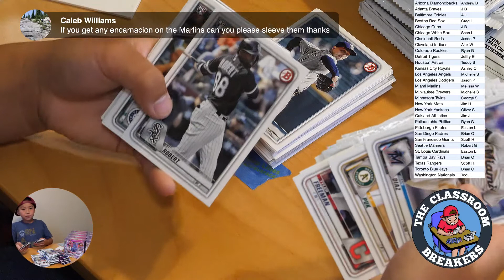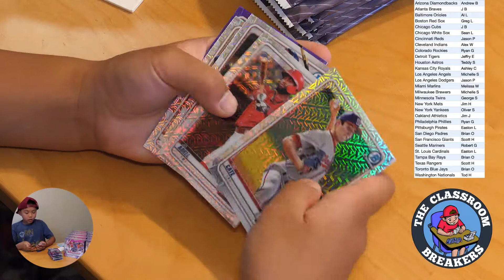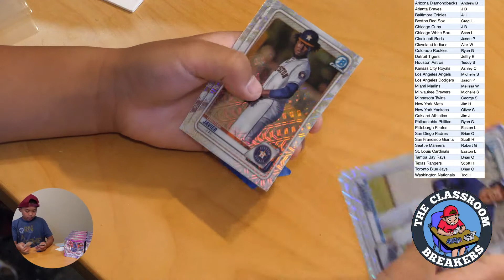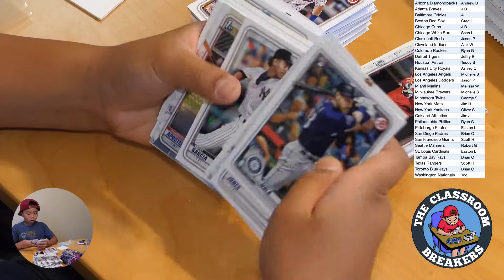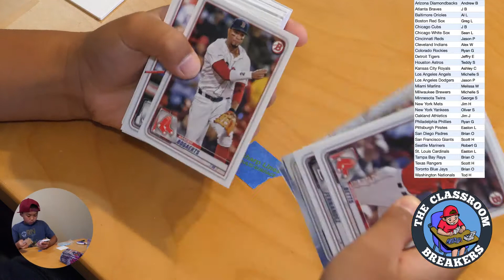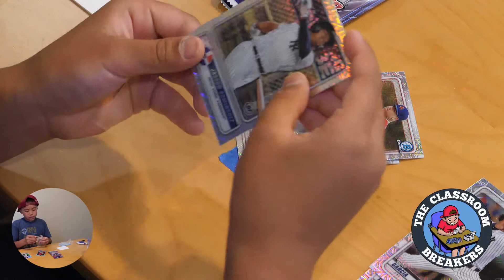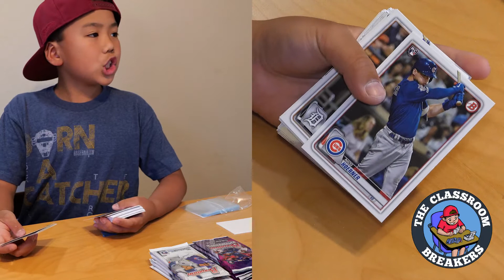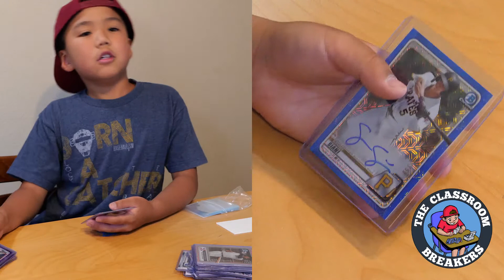2020 20x Bowman Megas • July 18, 2020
2020 20x Bowman Megas • July 18, 2020